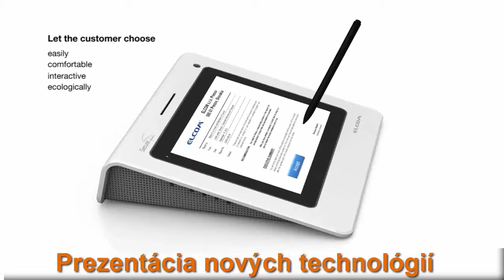efocus konferencie 2015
Zameranie konferencií efocus v 2015